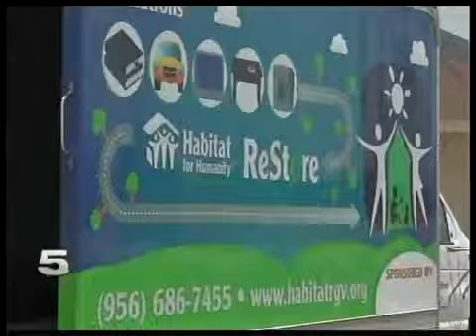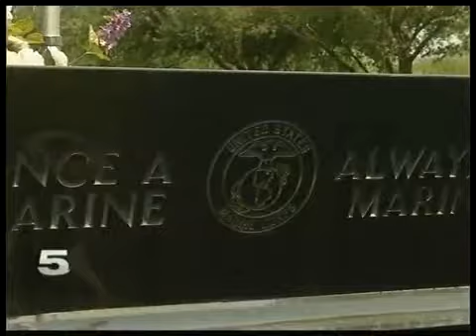Valley Veteran Gets New Home